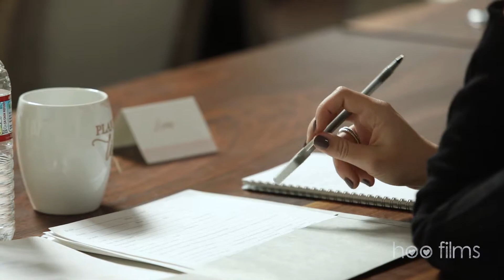LVL Academy Highlight 2017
Wedding Planner Workshop